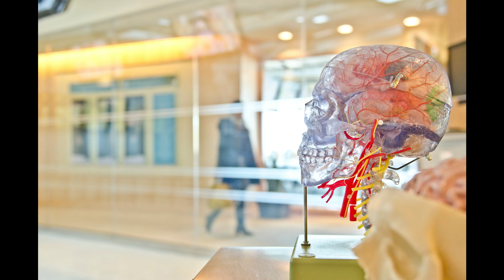10 Unique Facts About Human Body - मानव शरीर के बारे में दस अनोखे तथ्य | Facts To Know - Hindi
10 Unique Facts About Human Body. The human body is one of the most complex forms of creature ever known. It is made up of cells that together create tissues and organ systems. The human body contains trillions of cells. The human body has many capabilities that cannot be described in words.

So here in this video, you all will know about 10 unique facts related to the human body.
A few of the facts in the video are those which you probably didn't know or heard about them.

If you have made this far and read the whole of the description then comment with a "👍" and let everyone wonder about what is happening here in the comment section!!